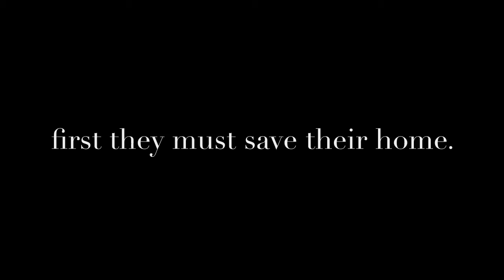Redemption Trailer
Regaining Home and the other books of the Redemption Trilogy by Alana Abbott are available